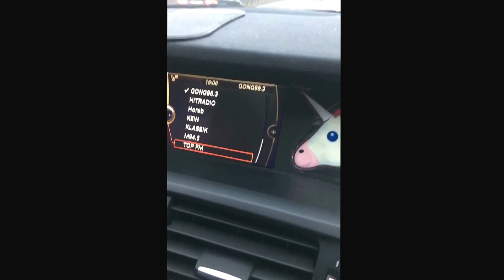So - Rubjens erster Tag in Deutschland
♥ Anita

MEIN BUCH

➤ FAQ

Meine Pferde heißen Escada (12J, Haflingerstute), Rubineska (20J, Oldenburger)

➤ POSTFACH

Anita Girlietainment
Daumegasse 1
A-1100 Wien
Österreich

➤ EQUIPMENT

Wenn du das hier liest, schreibe in die Kommentare: Koppel